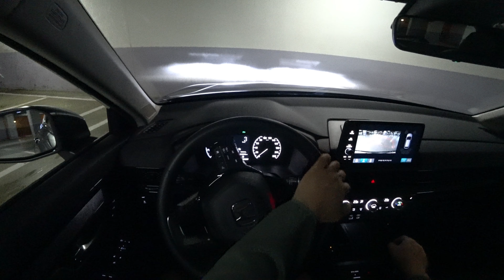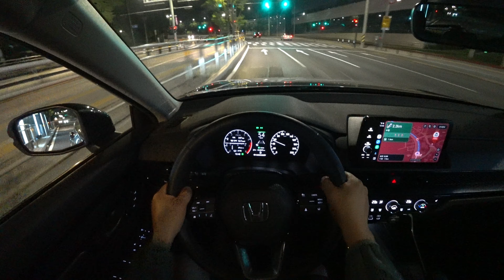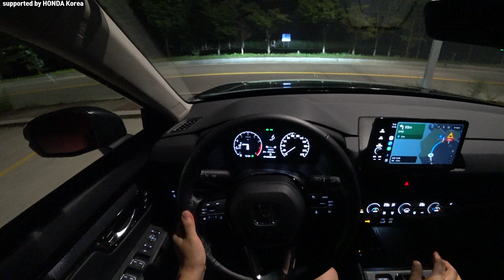(주행ASMR) 혼다 CR-V 1.5터보 2WD 1인칭 야간주행, 2024 Honda CR V 1 5 EX L POV night drive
*본 콘텐츠는 혼다 코리아로부터 시승기회를 제공받았습니다*

혼다CR-V 가솔린 1.5터보 2WD 1인칭 야간주행입니다.
별도 설명없이 차량의 느낌 그대로를 전달드리기 위한 영상입니다.
TMI에 지치신 분들과 밤에 잠못이루시는 분들께 추천드려요.

감사합니다.

I4
1.5L
DI Turbo
1,498cc
190ps
24.5kg.m
CVT
FWD
12.1km/l
-urban 11.1
-highway 13.8

length 4,705mm
width 1,865mm
height 1,680mm
w.base 2,700mm

1,610kg
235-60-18